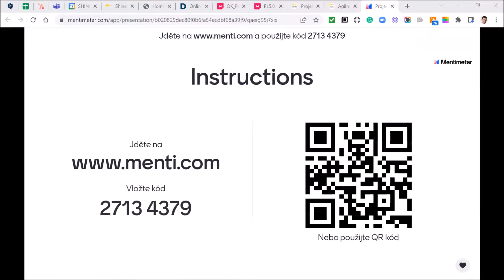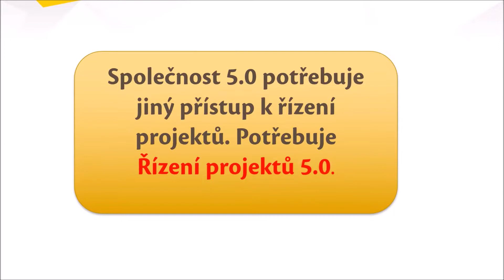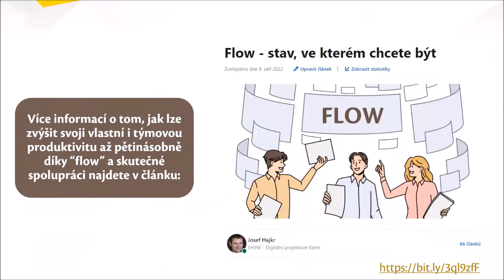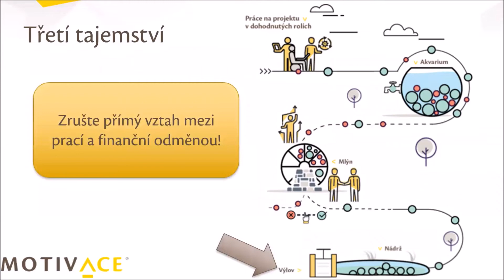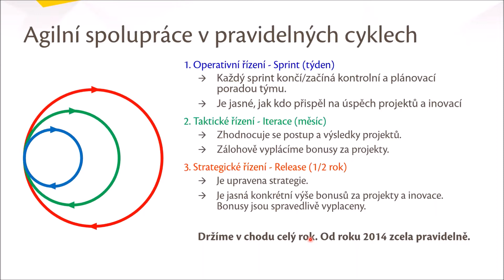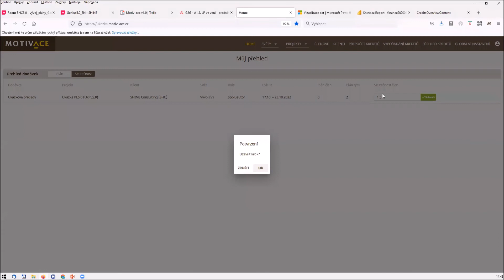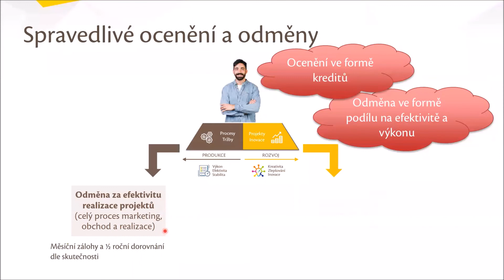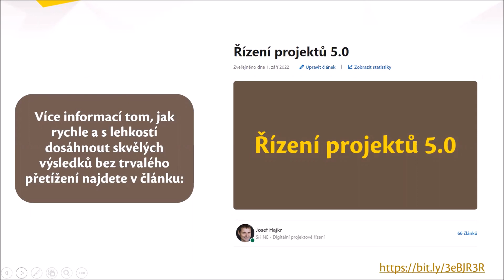WEBINÁŘ - Staňte se projektovým a agilním lídrem 17.10.2022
👉 Během hodinového webináře se dozvíte 👈
✔ Jak vytvořit podporující prostředí, kde lidé umí a chtějí a pravidel je tak akorát.
✔ Jak lze postupovat při zlepšování projektové kultury.
✔ Jak lze nastavit systém zpětných vazeb tak, že lidé se umí rychle zlepšovat.
✔ Jak máme v SHINE nastavenou motivaci lidí pro práci na projektech.
✔ Jak díky změně v systému oceňování vybudovat samořídící týmy, kde lidé skutečně spolupracují.